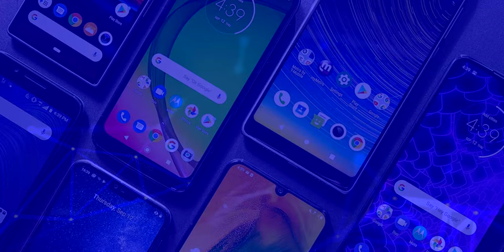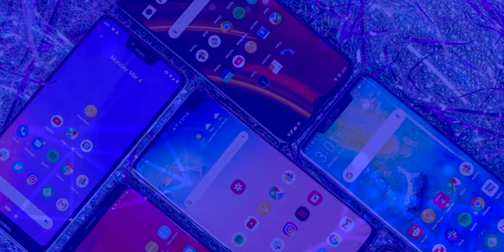Motorola Edge Plus El Próximo GRAN GAMA ALTA!!! | ¡Motorola REGRESA!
Últimos rumores del Motorola Edge Plus, el próximo gama alta de la compañía, luego de varios años de no lanzar un dispositivo para competir en este segmento.